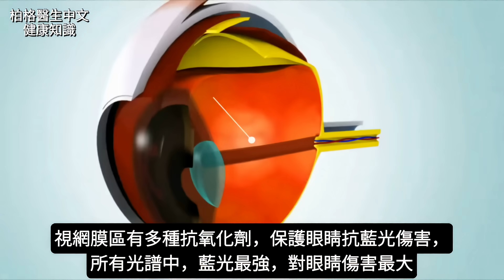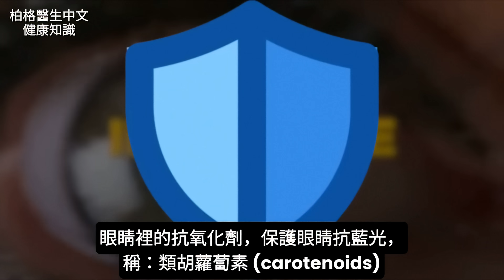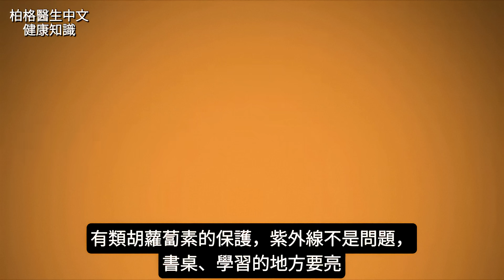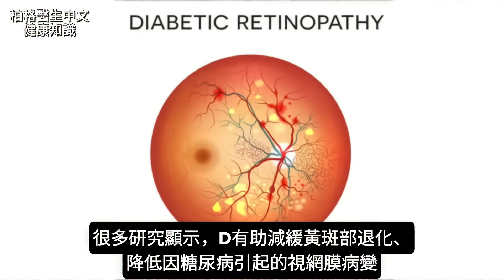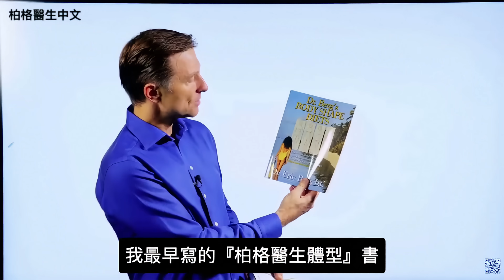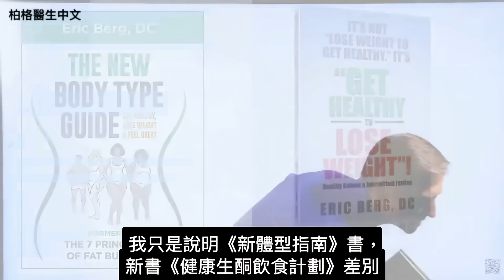為何人到了45歲,要戴老花眼鏡？視力最缺的營養素？視力7重點自然療法,柏格醫生 Dr Berg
到了45歲，大多數人都需要戴老花眼鏡！眼鏡被稱為矯正鏡片，卻不能改善視力。

柏格醫生 dr berg 談：改善視力自然的方法，保健眼睛健康

時間標示：
0:00 自然地改善視力
0:38 對比敏感度下降
2:05 類胡蘿蔔素 (Carotenoids)
2:55 光線幫助看更清楚
3:19 如何改善視力
3:52 陽光與眼睛健康
4:24 玉米黃質(Zeaxanthin) 和葉黃素(lutein)對眼睛的益處
5:25 為了眼睛健康，應避免的食物
5:43 改善視力的最佳飲食
6:19 對眼睛重要的維生素

眼鏡越戴，度數越重。

對比敏感度下降，是醫生通常不檢查的眼睛問題。
這種情況會影響區分灰色能力，導致視力模糊，尤其低光源下。

保健視力7重點：
1. 類胡蘿蔔素：是抗氧化劑，保護眼睛免受藍光、化學物質、糖尿病等的傷害。
2. 陽光：對於眼睛和視網膜的健康至關重要，紫外線和紅外線進入眼睛，會幫助眼睛內褪黑激素生成。

3. 吃葉黃素和玉米黃質的食物：增加眼睛中的類胡蘿蔔素。
這兩種類胡蘿蔔素都存在於蛋黃中。

選擇含葉黃素和玉米黃質的補充劑，請尋找至少含有 10 毫克葉黃素和 2 毫克玉米黃質的補充劑。
研究表明，吃葉黃素和玉米黃質 12 週，會顯著改善黃斑部病變、對比敏感度。

眼科醫生 Chris Knobbe 強調，不要吃蔬菜植物油，改吃老祖先的飲食，對於改善視力和眼睛健康，很重要。

3. 鮭魚、肥魚，含有歐米茄 3，可保健眼睛健康、減少發炎。
4. DHA：存在於魚油和鱈魚肝油中，對大腦和視網膜很重要。
5. 維生素D3k2 ：對眼睛的每個部分都很重要，有助於改善青光眼、黃斑部病變和視網膜病變。
每天至少吃 1萬單位的維生素 D3。
6.維生素A：很必需，尤其對於夜晚視線。
7. 補鋅也有幫助！

Vitamin D3 Highdosage The Alternative to the Previous Therapy of Glaucoma: